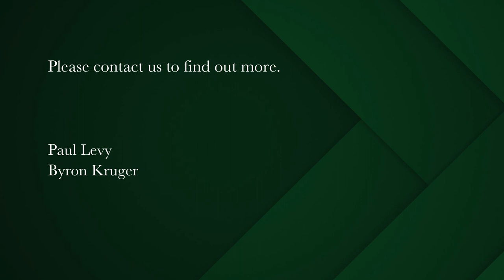3 bedroom apartment for sale in Waterfront (Cape Town) | Pam Golding Properties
Penthouse Perfection!
Exclusively listed by Pam Golding Properties
Direct lift access into this glamorous duplex penthouse - views and light on all four sides from double-volume floor to ceiling windows.
Wraparound balcony off living area and both downstairs bedrooms; American shutters on all windows downstairs.
Kitchen with charcoal colour cupboards and granite tops, as well as beautiful views over the Marina; separate laundry area.
Double-volume open-plan living area, covered balcony semi-enclosed with frameless, fold-back glass.
Main bedroom en-suite is upstairs,via a dramatic staircase with Table Mountain and city views, & sliding doors onto private pool and terrace. Also a separate open-plan study/tv room.
All three bedrooms are en-suite and open onto balconies.
Oak flooring and airconditioning throughout.
Magical views of Table Mountain, Marina area and Waterfront, working harbour
as well as the city.
Three well-located parking bays close to the elevator and one storeroom off the patio and one storeroom at the parking level.

The Marina Residential Estate is Cape Town's premier residential estate nestled between two 5 star hotels (One & Only and Cape Grace) it offers a unique and unrivalled lifestyle. The state-of-the-art security is paramount, with round the clock manned security and surveillance, electric fencing and access control at all entrances.

In walking distance to the V&A Waterfront which has a wide variety of restaurants and entertainment, or simply enjoy a sundowner at the famous Bascule Bar at the Cape Grace.
The V&A Marina benefits from 5 communal swimming pools and gym facility and 200 yacht berths.

Your own piece of paradise. Live the life with the best of everything at your fingertips!

Buyers agents welcome to contact our sales team to introduce your clients.